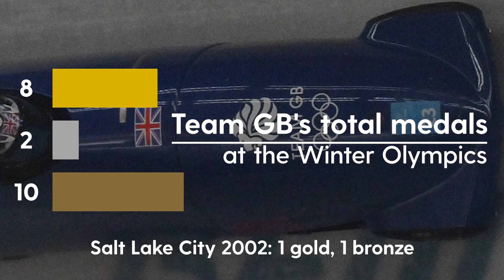The history of the Team GB medal tally | Winter Olympics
A look at how Team GB have fared at the Winter Olympics since the first Games were held in 1924. Team GB will add to their tally in Beijing as the men's curlers are guaranteed a medal.